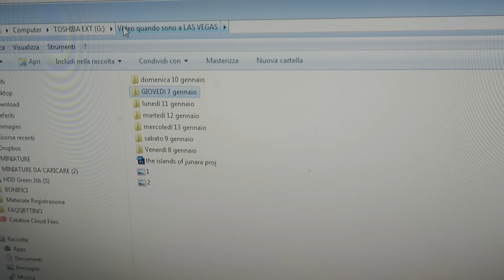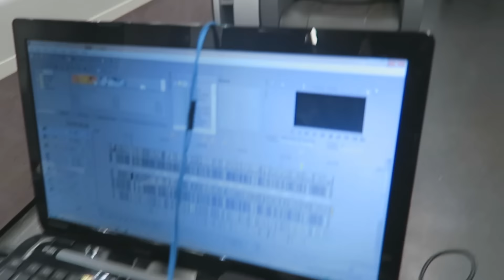I MATES IN VIAGGIO VERSO LA CITTA' PROIBITA!!!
St3pNy